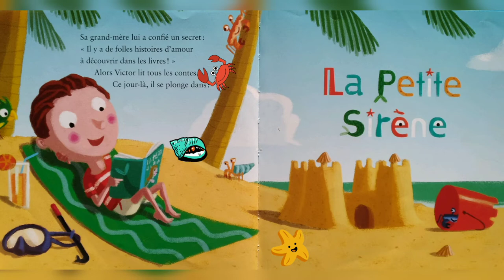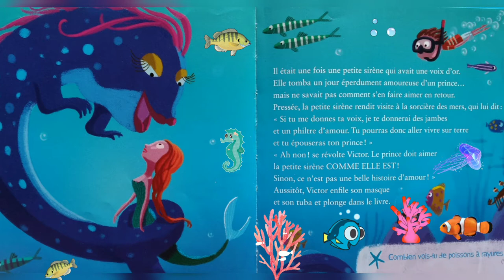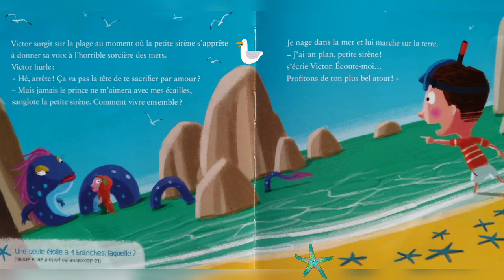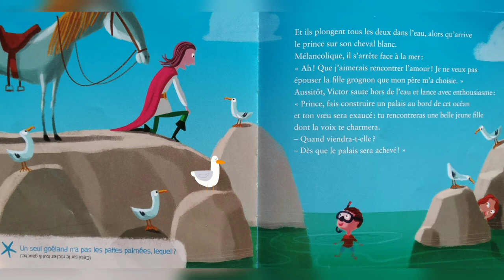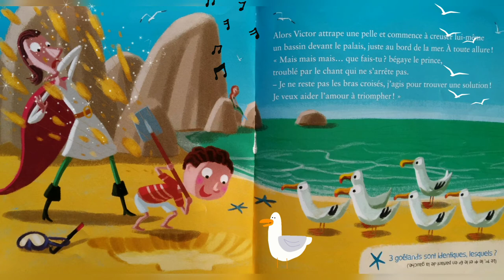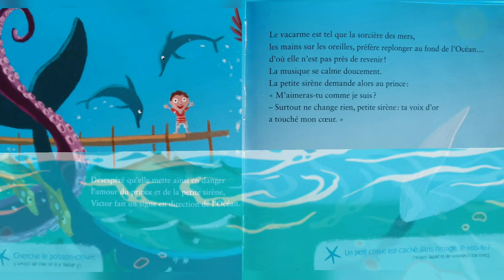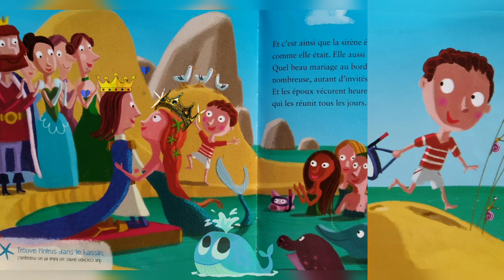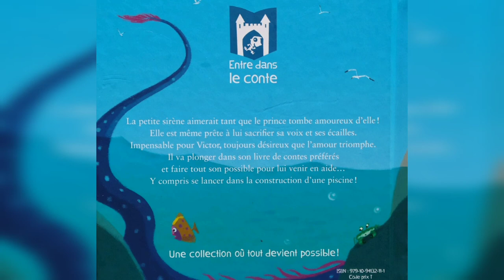Ne change rien, Petite Sirène, Lecture animée, Livre McDo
La Petite Sirène aimerait tant que le prince tombe amoureux d'elle ! Elle est même prête à lui sacrifier sa voix et ses écailles. Impensable pour Victor, toujours désireux que l'amour triomphe. Il va plonger dans son livre de contes préférés et faire tout son possible pour lui venir en aide... Y compris se lancer dans la construction d'une piscine !

Auteur : Alexandre Jardin
Illustrateur : Hervé Le Goff
Edition : HACHETTE JEUNESSE (Exclusivité Mc Donald's)
Collection : Entre dans le conte
Une collection où tout devient possible

Sorcière en colère : Happy haunts  by Aaron Kenny, téléchargé sur la bibliothèque Audio de Youtube

Mariage : marche nuptiale,  Orgue-Hamlgrimskirkja-Reykjavik téléchargé sur sound-fishing bruitage